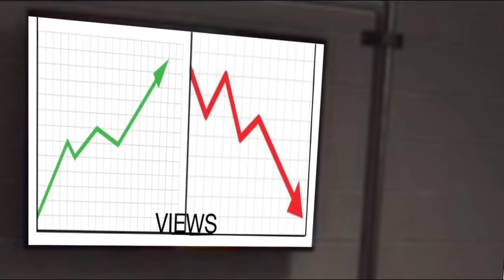US Presidents beat off in WWE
This is recent presidents of the U.S. in a triple threat match and is all about blood, sweat and tears in order to win the battle and championship.

This video in its entirety is satire and is simply to entertain and for laughs. No figure in this video is real and what you see and hear is made by an A.I. tool that allows the user to recreate and synthesize voices, otherly known as Eleven Labs.

Internet Championship inspired by professional wrestler Matt Cardona aka ​⁠​⁠@majorwfpod

(1 of 2 Part Series Finale)